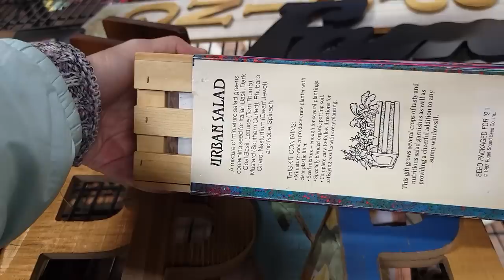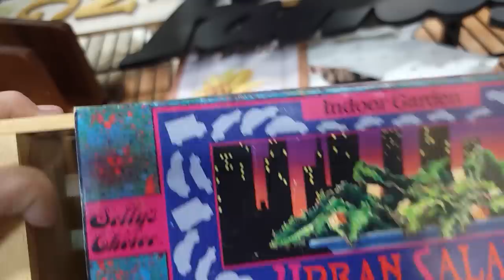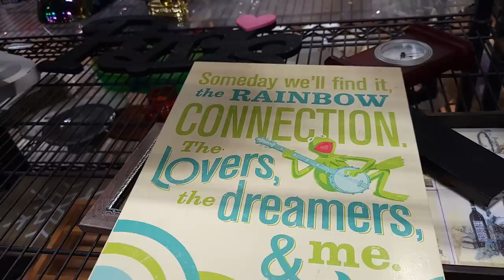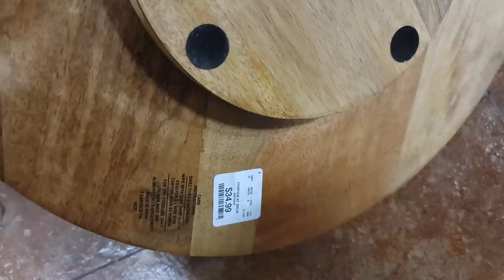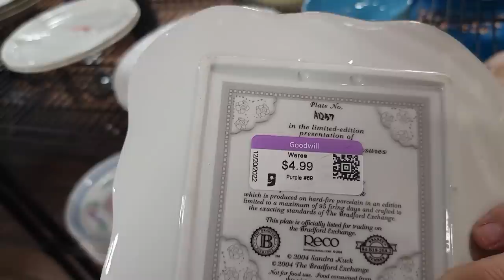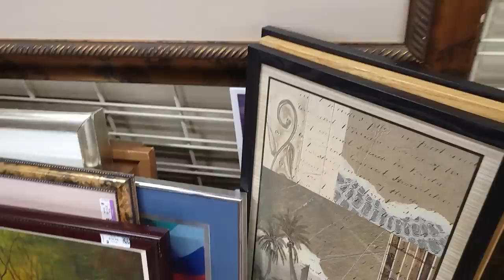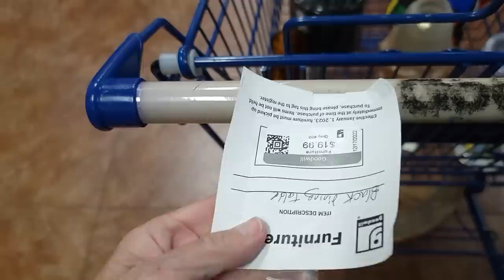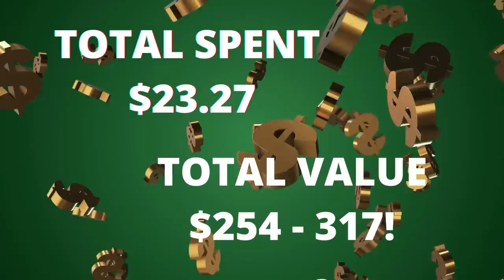They Were Jerks - Goodwill Thrift With Me Adventure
Someone played the letter game in a not nice way!   Thrift with me in Las Vegas at Goodwill and see the items I purchase for resale.

2. Include your full name, zip code and your offer,
3. This is IMPORTANT! include a screenshot of the item OR the timestamp and which video it is from
4. If we agree on a price I will send an invoice via PayPal (Items under $20 will be in Live Sales)

To send some love:
1401 N Decatur Blvd #14